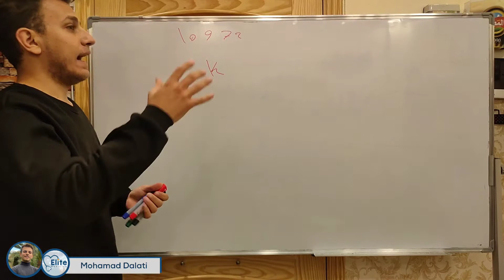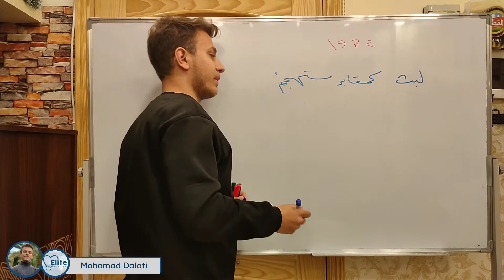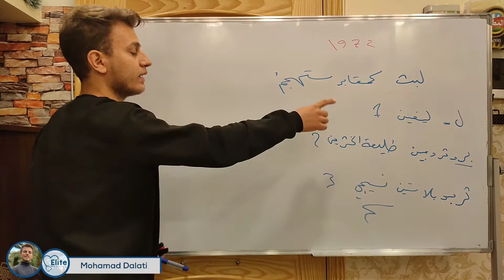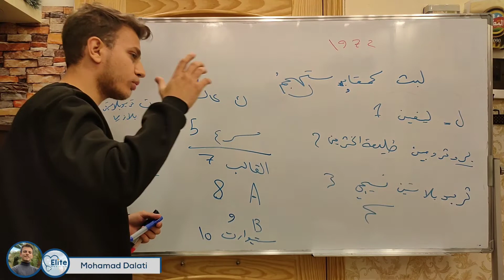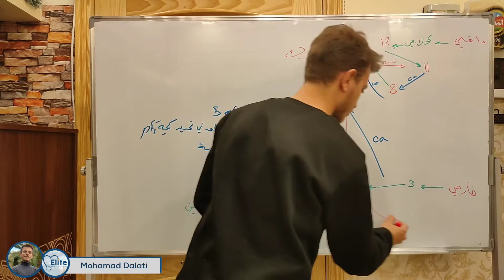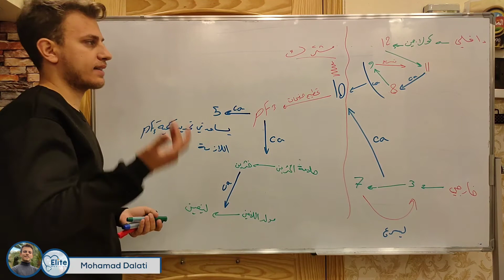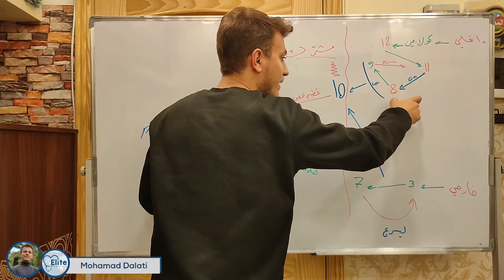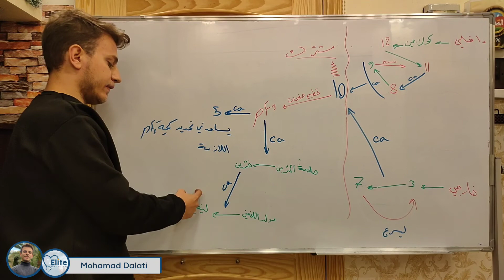الفصل الثالث 9 | التخثر _ السبيل الداخلي والخارجي